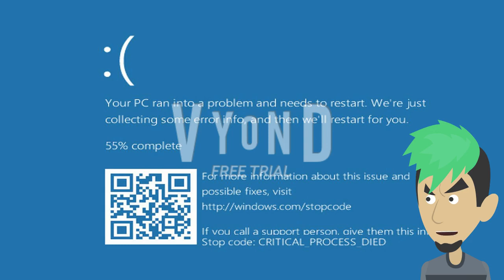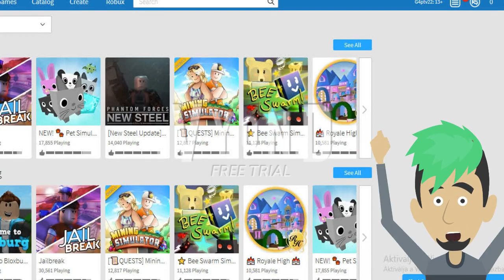Roblox ads error GA 16